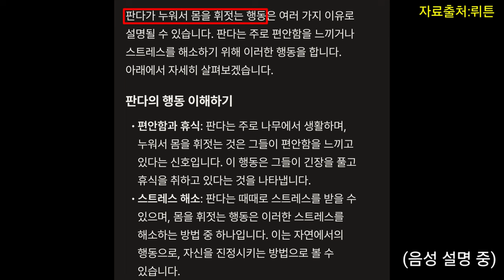푸바오 중국 판다기지 소식(153) 푸바오가 누워서 몸을 휘젓는 이유에 대하여